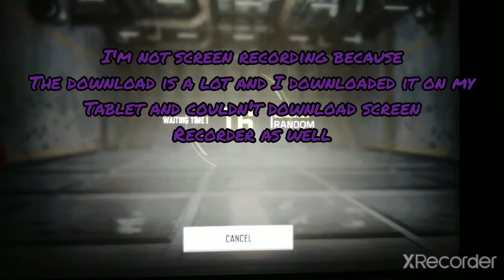2 rounds of Call of Duty Mobile Domination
Discord, TikTok and Instagram in my channel banner.